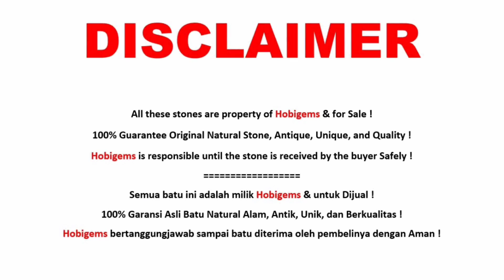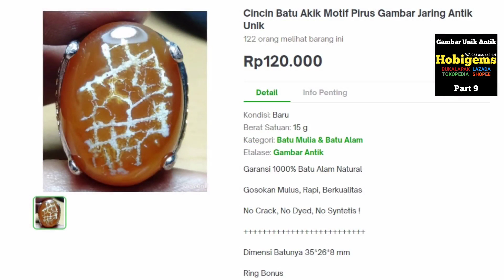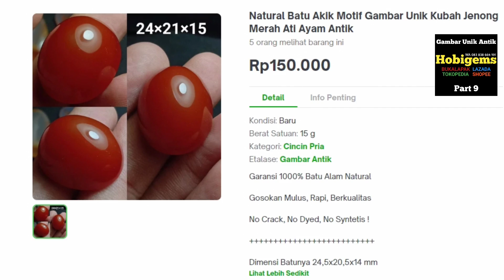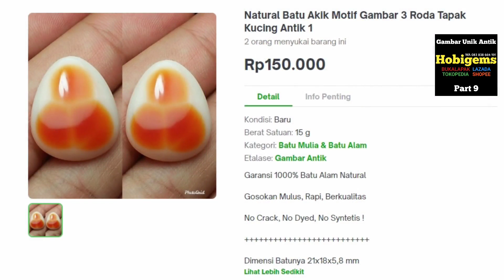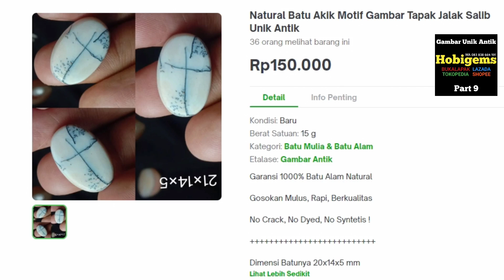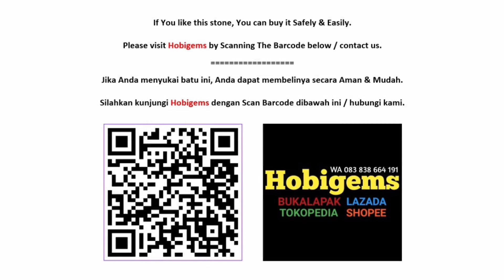Batu Akik Asli Alam Natural 9 Motif Gambar Unik Antik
Batu Akik Asli Alam Natural Part 9 Hobigems Tokopedia Bukalapak Lazada Shopee.

100% Garansi Asli Batu Natural Alam, Unik, Antik, dan BERKUALITAS !